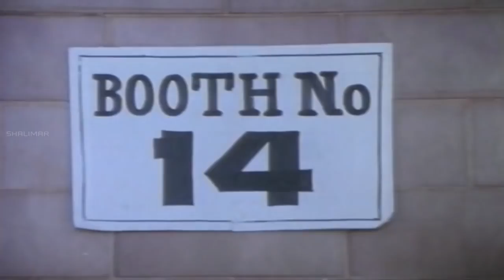Karthavyam Movie || Vijayashanthi Best Climax Action Scene || Vinod Kumar